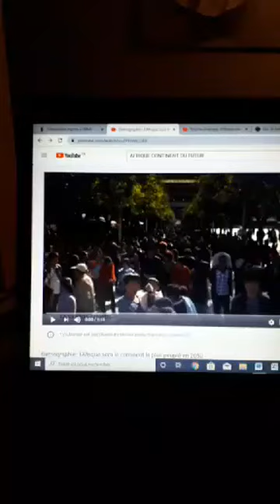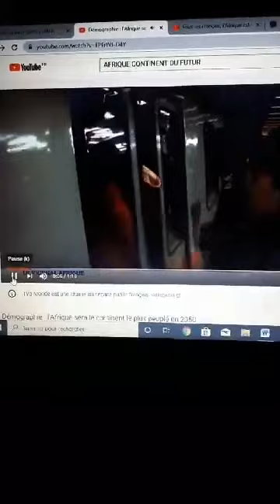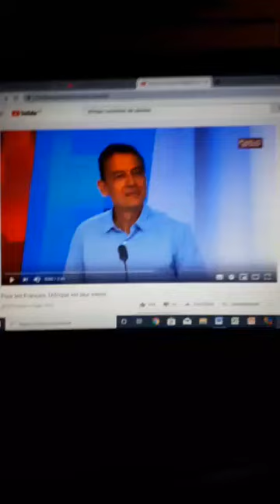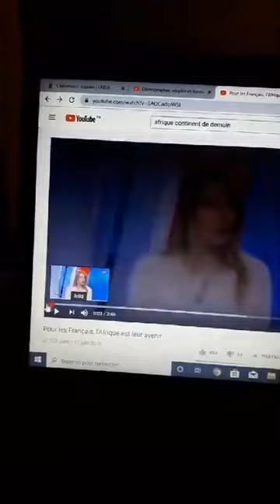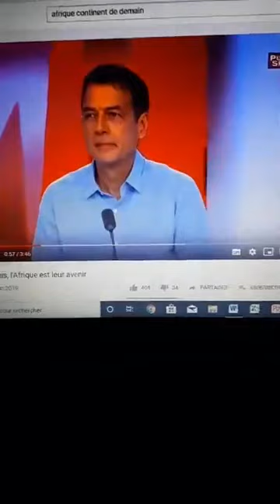Important communique a la diaspora Gabonaise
1- Message a la communaute Gabonaise
2- Contour succinct sur la gouvernance actuelle du Gabon